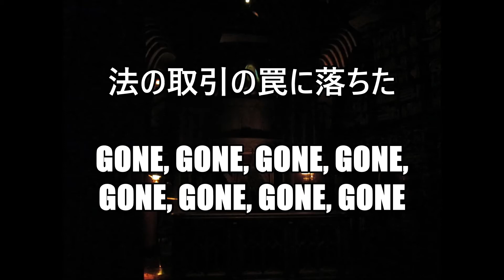【1分ソング】ゴーン★行っちまった P2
PJ：プライベートジェット

[Intro]
自由を100回叫べ、freedom
Gone, Gone, Gone, Gone, Gone, Gone, Gone, Gone
He’s Gone, He’s Gone, He’s Gone, Run away
PJのエンジン歌う

[Chorus]
忌まわしい金を捨て、he got freedom
法の取引の罠に落ちた
いまわしい金を捨て、he got freedom

[Verse 1]
金を産む男は去って行った
防弾の街を造るかな

[Verse 2]
未来（あす）を産む男は去って行った
大統領にでもなるかな

④【千本桜プロジェクト/senbonzakura project】つよぽんジャパンも参加しました！ちょっとだけメイキング動画【コラボ/合唱/歌リレー/歌ってみた/踊ってみた】